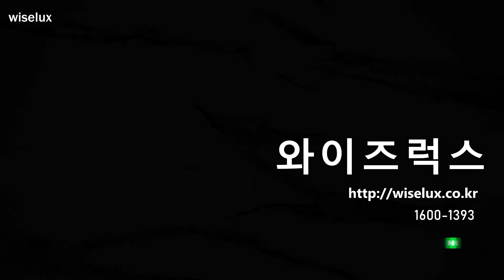[중고명품쥬얼리매입전문 와이즈럭스] Cartier까르띠에 B42260 18K화이트골드 저스트 앵끌루 SM 반지 14호aa05395